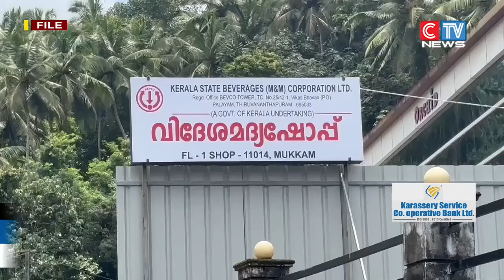രണ്ട് ദിവസം അടച്ചിട്ടിരുന്ന മുക്കത്തെ ബീവറേജസ് ഔട്ട് ലെറ്റ് തുറന്ന് പ്രവർത്തനമാരംഭിച്ചു